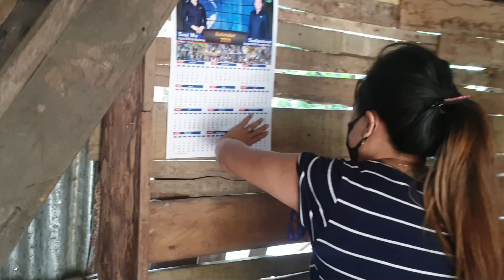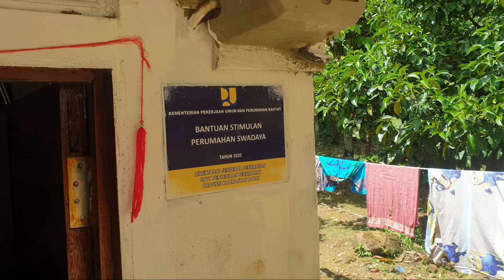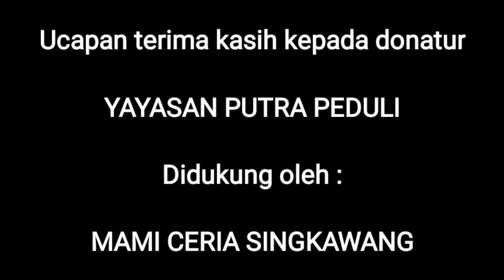LANSIA DI HANGMUI SEHAT DAN LINCAH